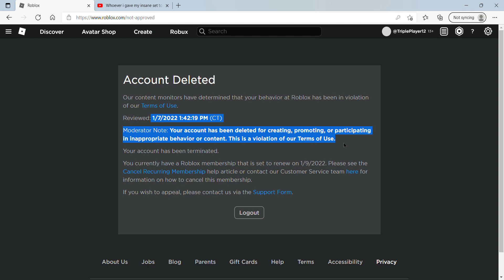NOO IM NOT JOKING THIS TIME(rip 2 years and £800